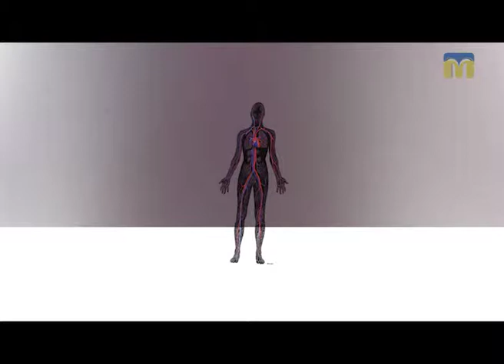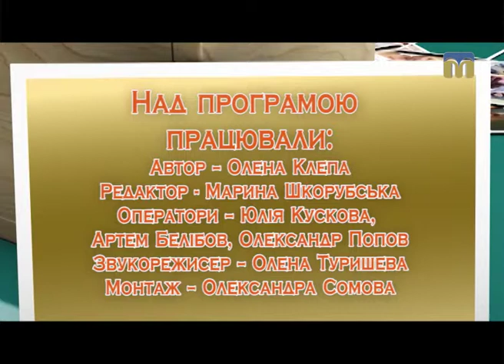Академія батьківства - 07.04.2017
Сьогодні в програмі:
- геморой при вагітності;
- привчаємо малечу до самостійності;
- готовність дитини до навчання в школі.